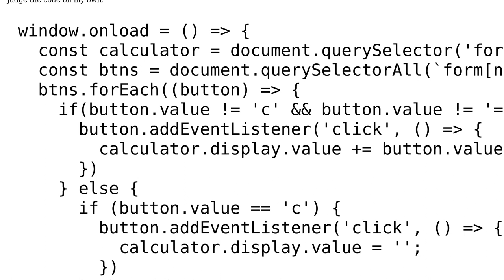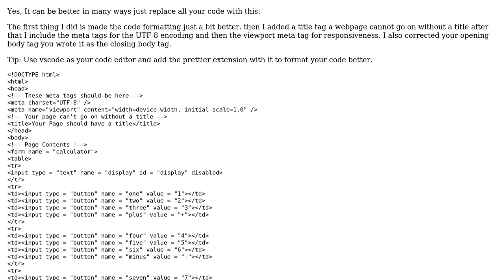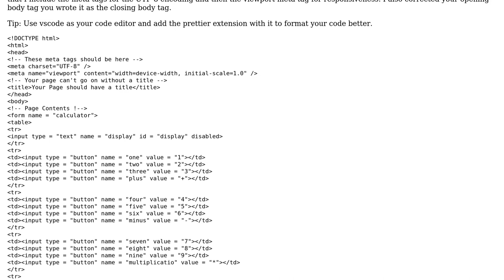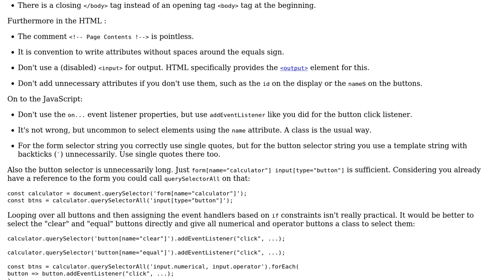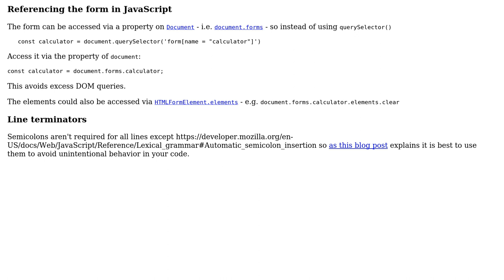Code Review: Simple Calculator Script (3 Solutions!!)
Code Review: Simple Calculator Script

With thanks & praise to God, and with thanks to the many people who have made this project possible! | Content (except music & images) licensed under CC BY-SA | Music | Images & others | With thanks to user XYBOX user SAM OnELA user RoToRa user LIL LOFIE user DanielP533 and the Stack Exchange Network Trademarks are property of their respective owners. You are responsible for your own actions.